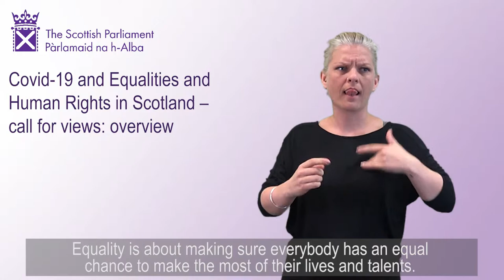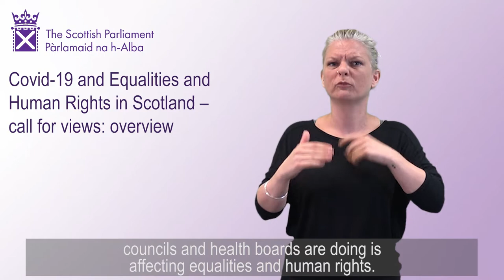Inquiry into the impact of Covid-19 on equalities and human rights: overview (BSL)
An overview in British Sign Language of the inquiry into the impact of Covid-19 on equalities and human rights.